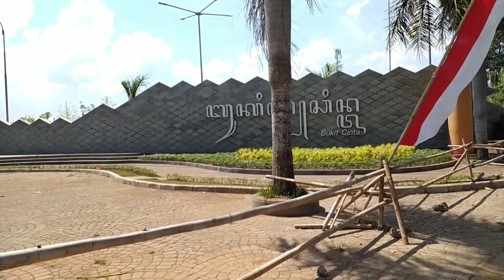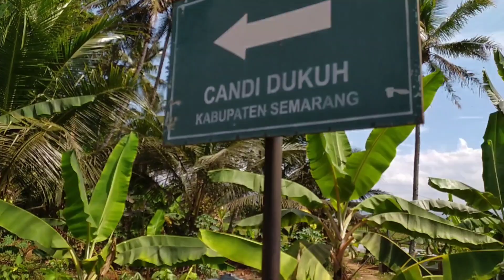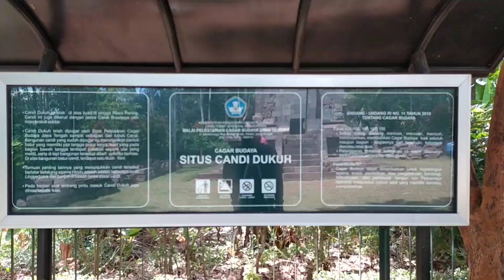PESONA CANDI DUKUH BRAWIJAYA DI BANYUBIRU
Candi dukuh Brawijaya, terletak di dusun dukuh,desa rowoboni, kecamatan banyubiru kabupaten Semarang.salahsatu candi Hindu, peninggalan sejarah majapahit.dan terletak berdekatan dg danau rawapening.